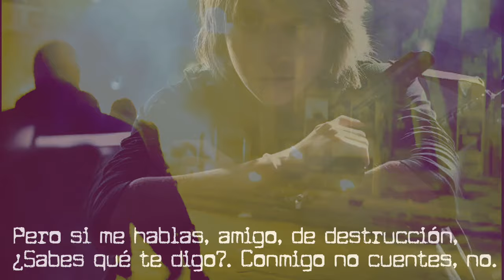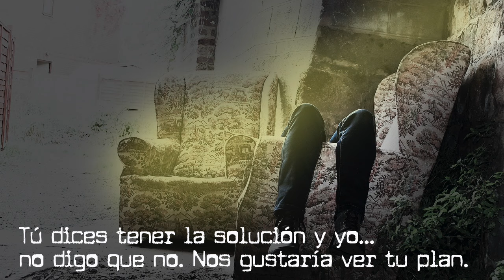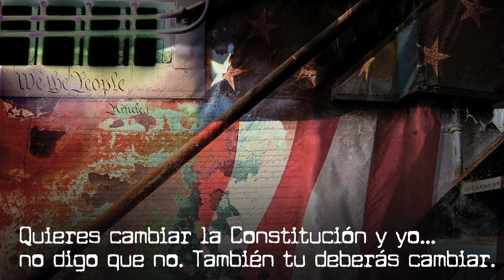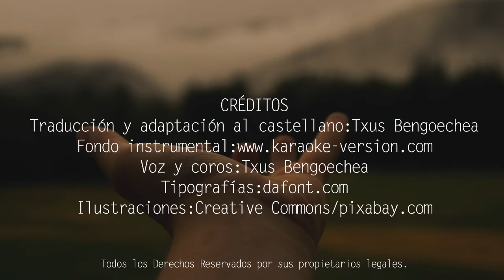Revolution. The Beatles. Versión española. Spanish cover. Letra traducida al castellano. Karaoke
Traducción y adaptación al castellano de la canción "Revolution", Compuesta por Lennon&McCartney y popularizada por The Beatles.
Puedes descargarte gratuitamente el PDF con la letra y los acordes para guitarra en el siguiente link:

REVOLUTION
Tú apuestas por la revolucion - y yo
no digo que no.
El mundo queremos cambiar.
Tú me hablas de la - evolucion - y yo
Queremos el mundo cambiar... Si
Pero si me hablas, amigo - de destruccion
Sabes que te digo: conmigo no cuentes, no
TODO SE PUEDE ARREGLAR
MUY BIEN...BIS...BIS
Tú dices tener la solucion - y yo
nos gustaría ver tu plan
Me pides una donacion - y yo
daremos nuestra voluntad... Si
Pero si la quieres para aumentar el odio-o
MUY BIEN...BIS...BIS
Quieres cambiar la constitucion - y yo
también tú deberás cambiar.
Tú culpas a las instituciones - yo
tu mente debes liberar... Si
Pero si desfilas con fotos del jefe Mao
Lo siento. Conmigo no cuentes que estoy quemao
MUY BIEN...BIS...BIS
(E...A B ) bis